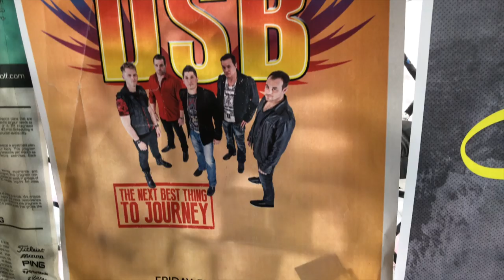Getting the band back together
We're getting the band back together and I've got a confession to make.  You're going to get to see all the behind the scenes action.  It gets particularly good at the after party.  Let's just say there's a lot of in and out.